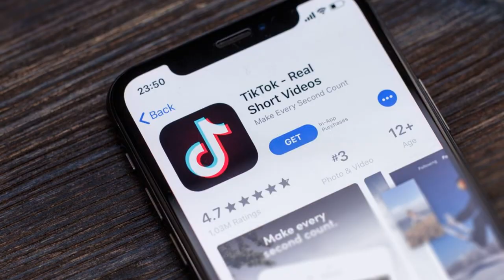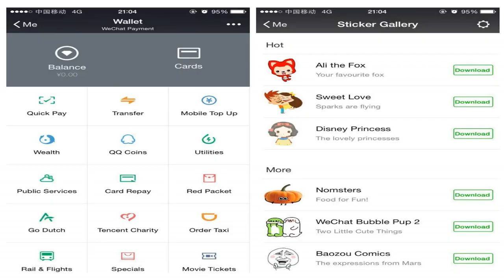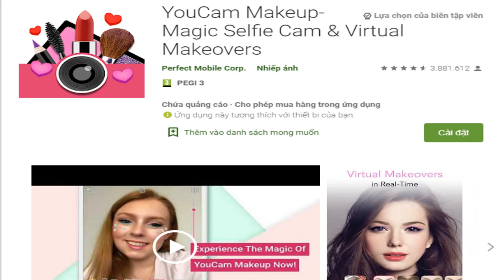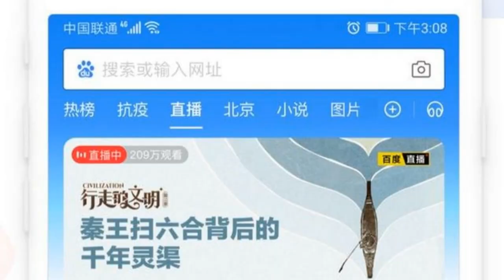Tổng thống Trump quyết quét sạch ứng dụng "gián điệp" của TQ